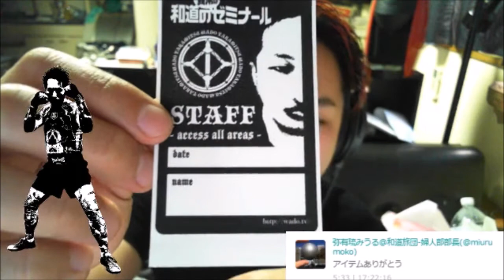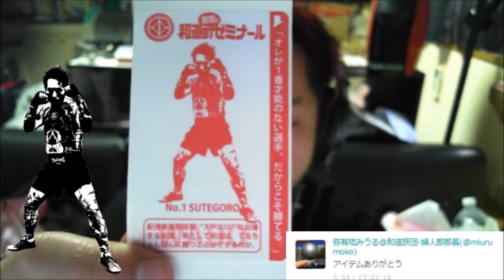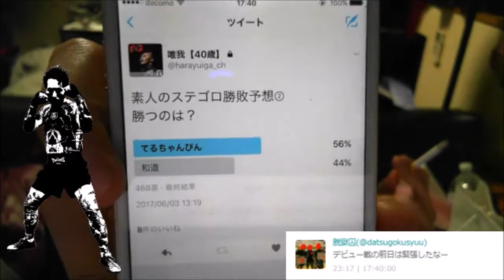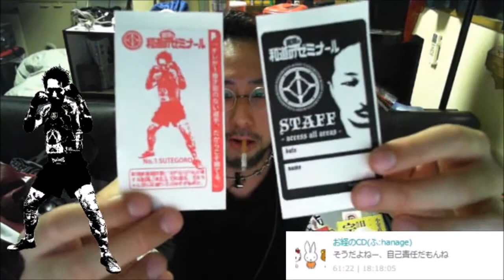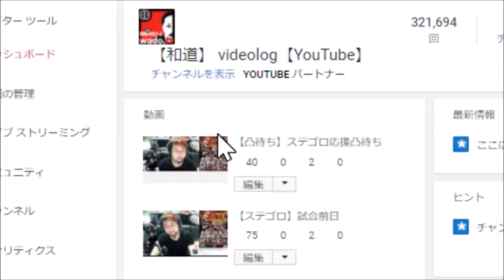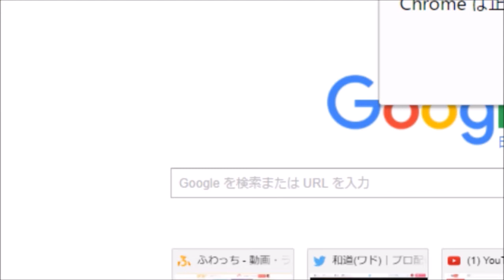【ステゴロ】最後の雑談